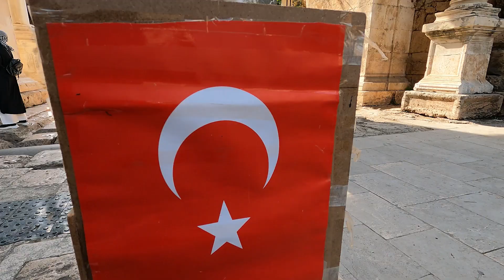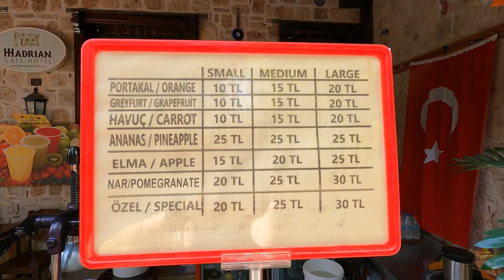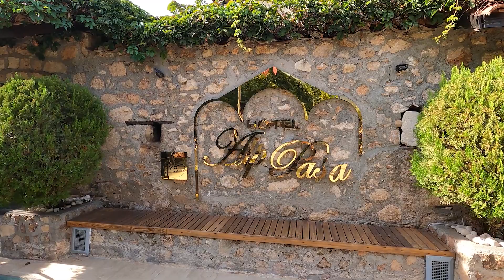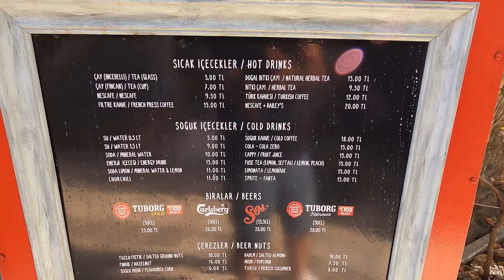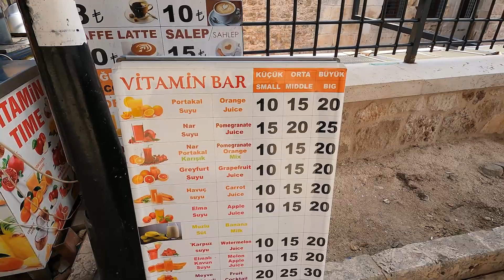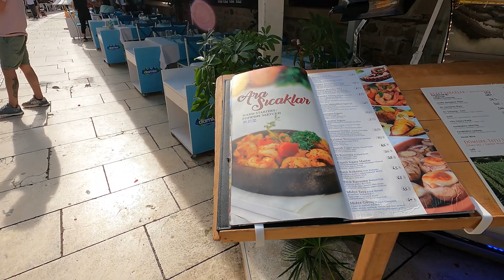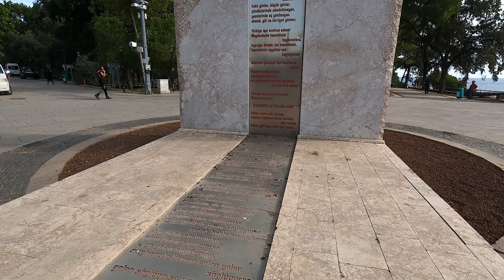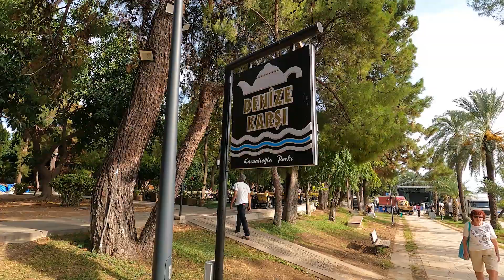ANTALYA OLD CITY KALEICI Üç Kapılar oct 2021